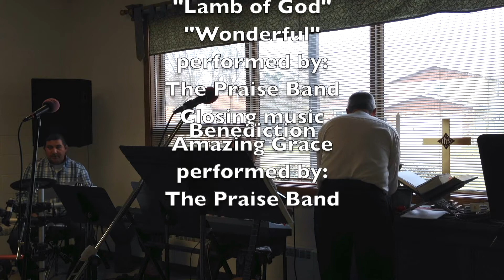April 7th, 2019 Mark 13:1-20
Pastor Tom preaches on Mark 13